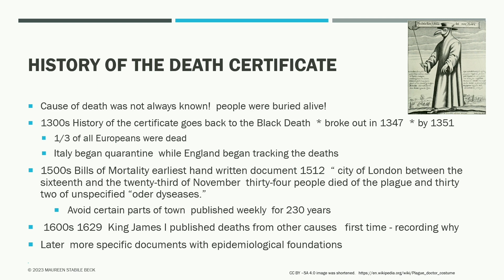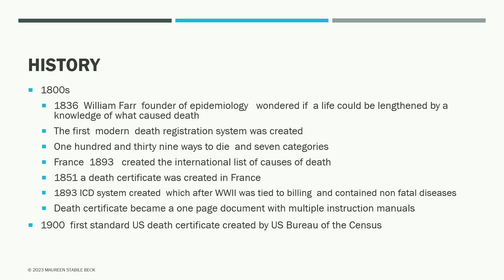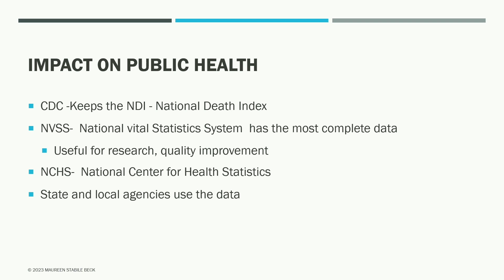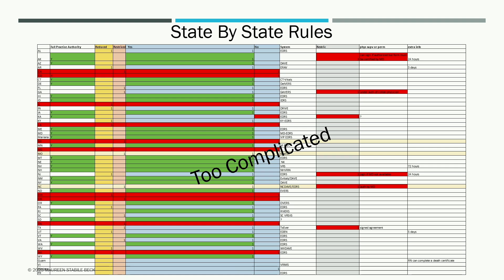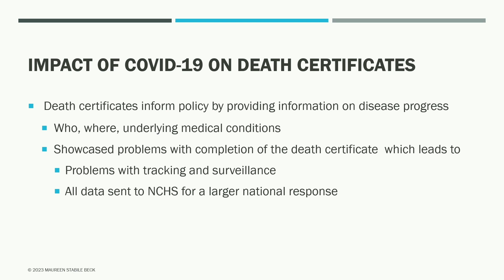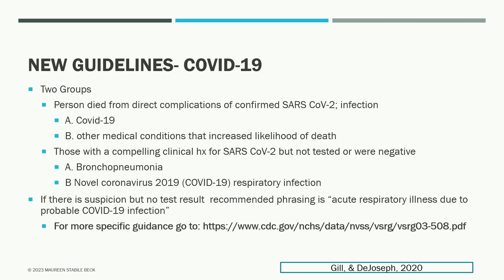Death Certificates: History, Importance, & the Responsibility of the Advanced Practice Nurse Preview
This is a preview of a session captured at the 2023 Annual Conference.

As more states adopt full practice authority and expand signatory authority, nurse practitioners across the country are faced with a new responsibility, completing death certificates. Death certificates serve many purposes including closure for a family planning final arrangement, information for disease tracking, and important health information for state and federal statistic systems. This program reviews the history of death certificates since the 16th century, essential information for death certificates, diagnoses to avoid, and state guidelines and penalties. Cases studies with mock death certificates are used to present the correct completion method and diagnoses to avoid. It is vital that gerontological advance practice nurses understand their role in this important final document for our patients.

GAPNA Members can view this full session and earn FREE Nursing Continuing Professional Development (NCPD) contact hour credit until the end of May 2024 by visiting (just click on the Free NCPD banner to access it)!

Not a member? Monthly free contact hours are a great reason to join, but of course, you can purchase this session